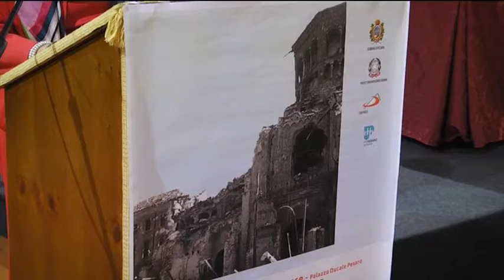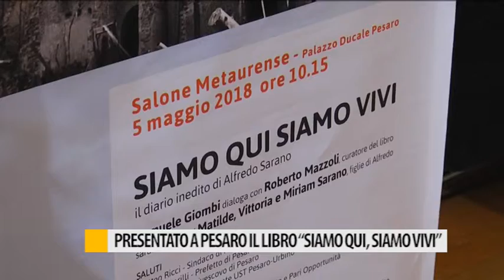Presentato a Pesaro il libro "Siamo qui, siamo vivi"